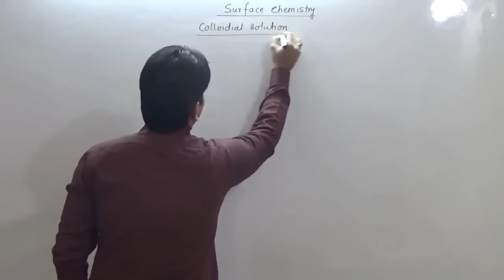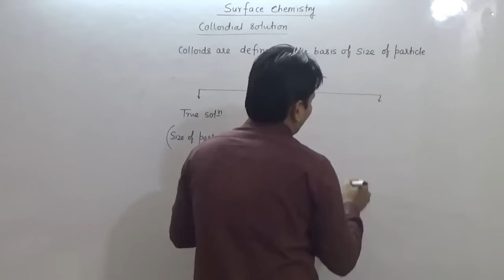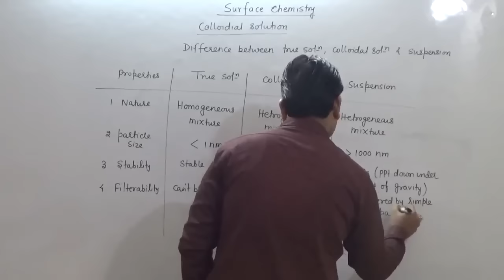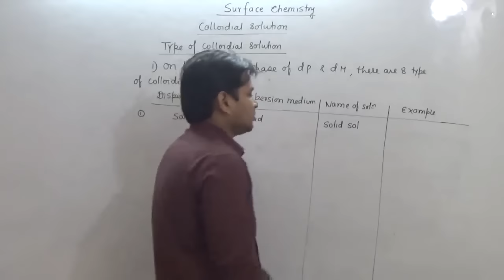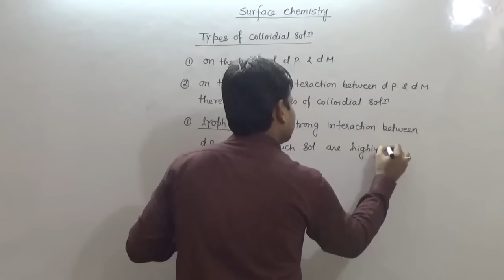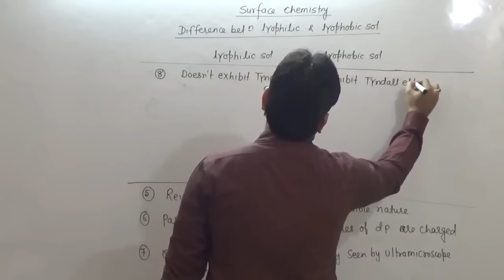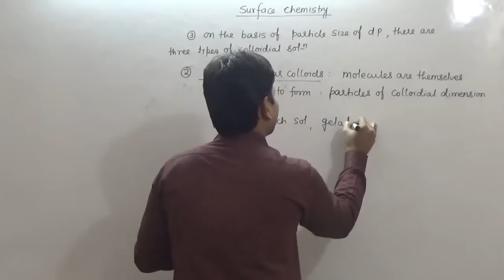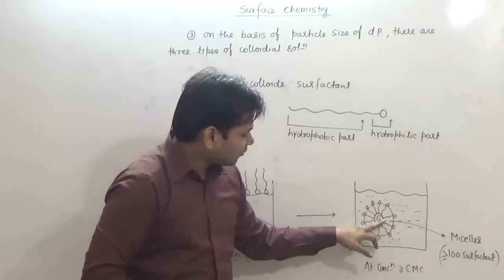6 Surface Chemistry: Colloidal Solution (JEE Main + JEE Advanced + NEET+ AIIMS)